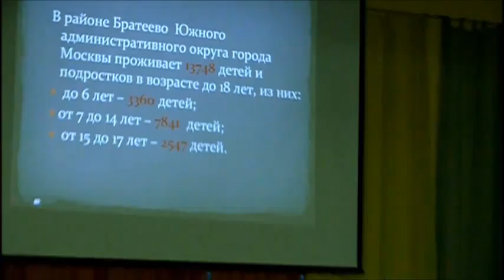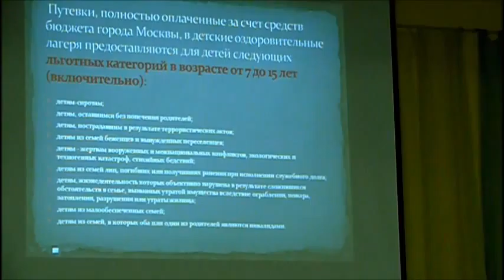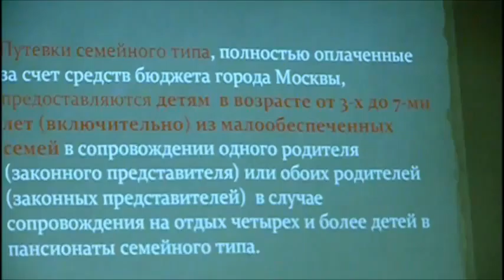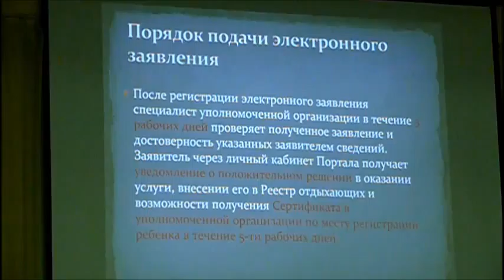О летнем отдыхе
О порядке организации детского отдыха